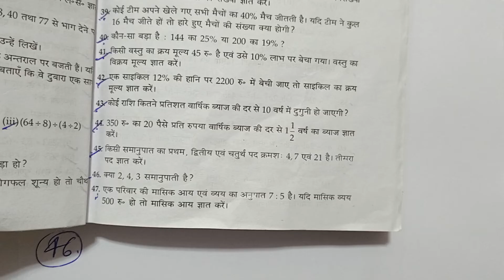Class -7, MATH, ALOK, PRATHMIK GANIT, K.K. Pandey, BIHAR BOARD, Arithmetics, Ex - 1 , Q.- 45 & 46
PLAYLIST LINK -